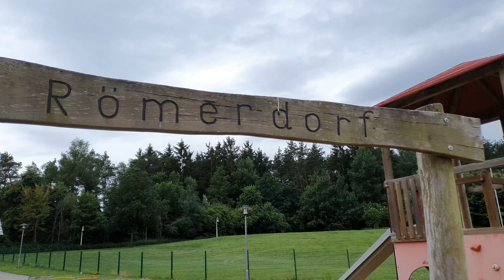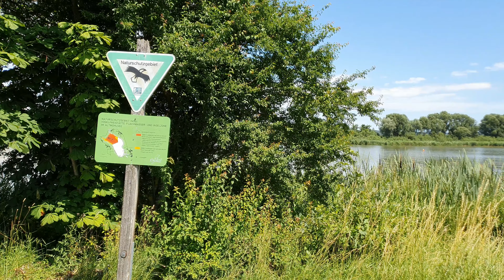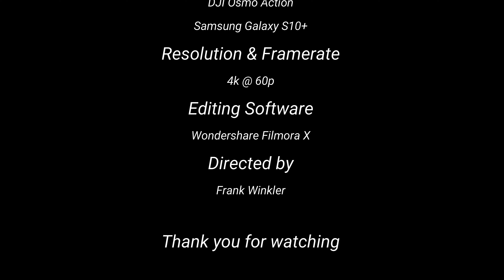Campingplatz Fischer Michl und Rundfahrt um den Altmühlsee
Wir waren im Juli mit dem Wohnmobil und unseren E-Bikes auf dem Campingplatz Fischer Michl am Altmühlsee.
Aufgenommen wurden die Clips mit der DJI Osmo Action und einem Samsung Galaxy S10+ Smartphone